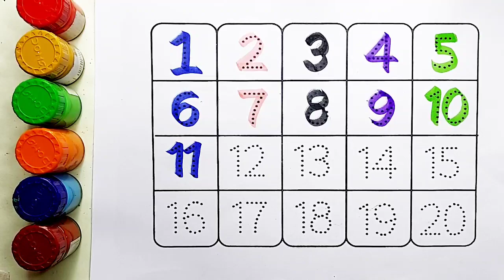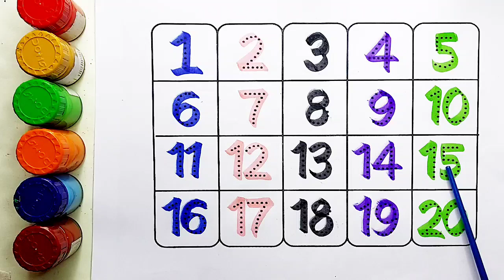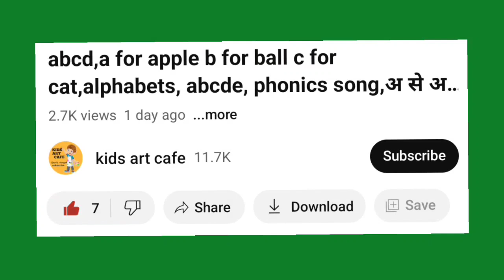Learn Numbers From 1 To 20 | 123 Number Names | 1234 Numbers Song | 12345 Counting for Kids,2